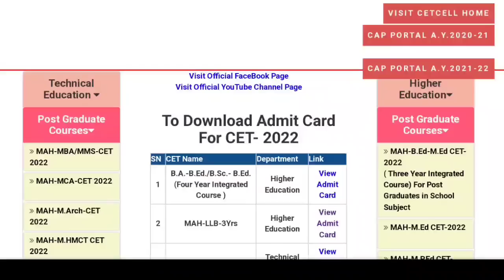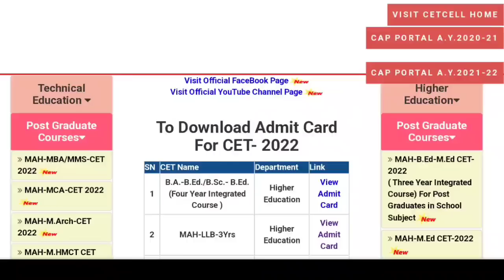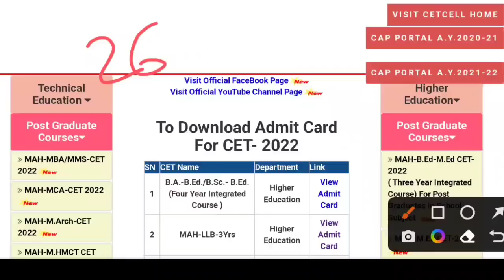🟣 MHT-CET 2022 PCM ADMIT CARD/HALLTICKET RELEASE TIME?🔥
🔴Your Questions

mht cet admit card 2022 release date
mht cet admit card 2022 release date and time
how to download mht cet admit card 2022